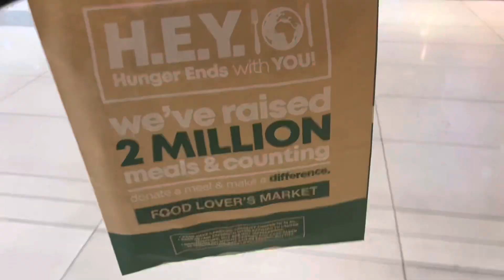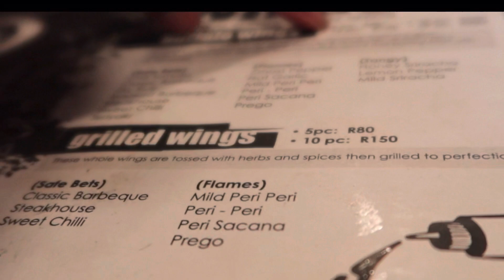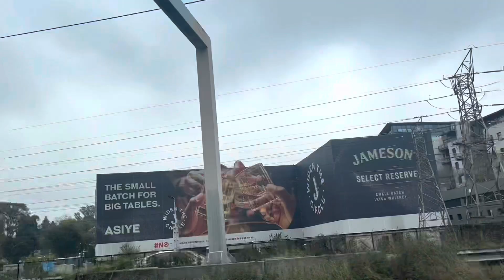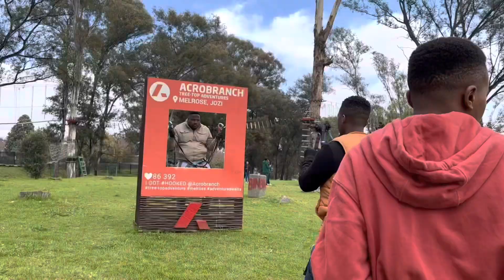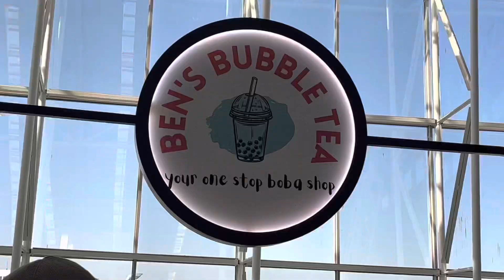Vlog • Video Dump •Work • Team Building • Trying Out Bubble Tea